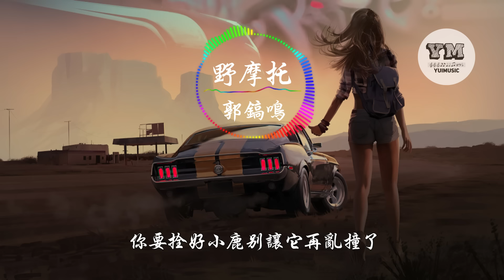野摩托 - 郭鎬鳴 【動態歌詞 Lyrics】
野摩托-郭鎬鳴

作詞：辣小筆

作曲：什麼鵬

Oh親愛的你現在走在哪裡

遺憾錯過的快樂有沒有被重新拾起

是不是抱著泡面聲聲歎氣

在每一個月底的最後一個星期

我們不過是同道的小弟

與朋友各奔東西後才感到生活不易

這些年不好不壞沒有驚喜

奔波在都市裏陪著我的是那輛二手摩的

我想邀請你坐上我的野摩托

我願意帶你喝酒吃肉再唱歌

我的野摩托雖然有點破

別嫌弃你會愛上它帶來的快樂

我想獎勵你來坐我的野摩托

我可以聽你的故事寫本小說

我的野摩托情商可高了

你要拴好小鹿別讓它再亂撞了

☆本頻道的視頻及图片均来自于網絡，本頻道只作为学習及推广之用，版權属原作者所有，若喜歡
請支持購買正版。
（如有侵權，請告知刪除）

☆有想聽的歌曲可以留言，会陆續推出好聽的歌曲給大家。

☆喜歡請訂閱分享本頻道，謝謝支持。